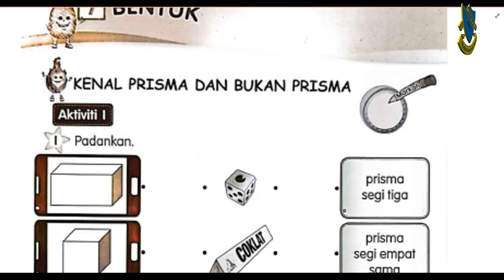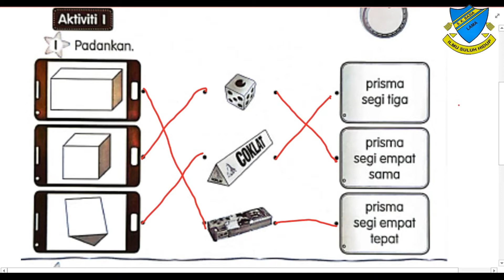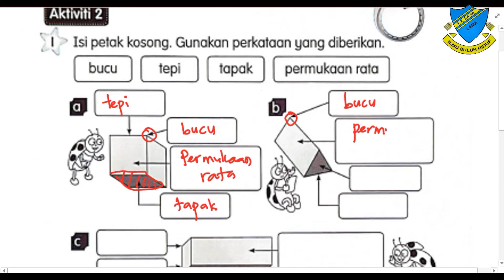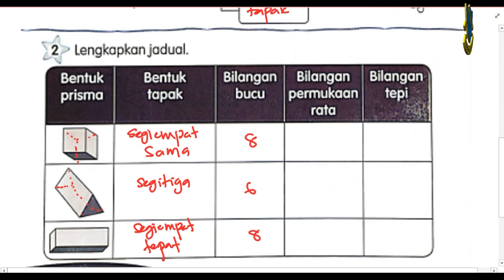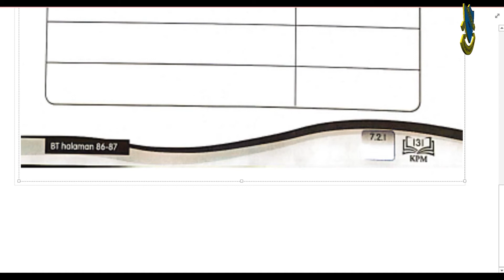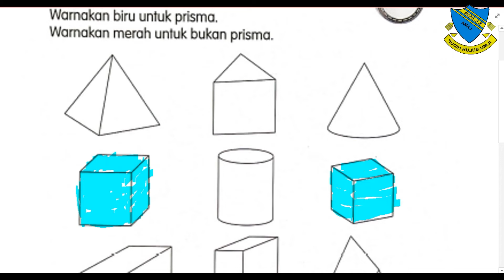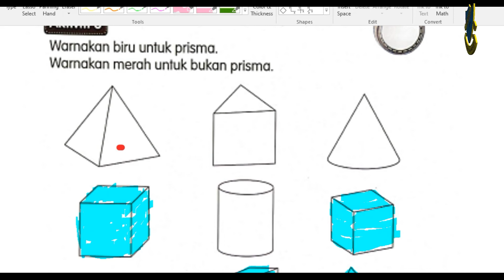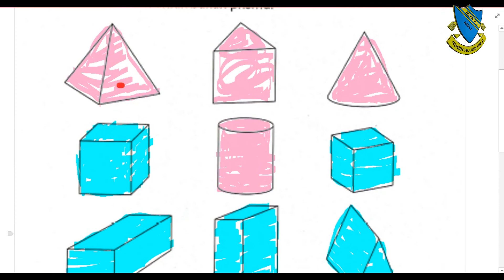MATEMATIK TAHUN 3 | UNIT 7 | BENTUK | BUKU AKTIVITI |KENAL PRISMA & BUKAN PRISMA| MUKA SURAT 129-131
Cikgu kongsikan perbincangan untuk soalan Buku Aktiviti  Muka Surat 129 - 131. Semoga Bermanfaat dapat membantu semua. Terima kasih